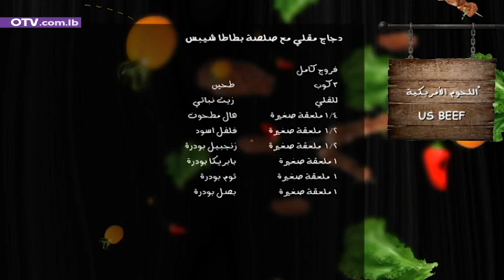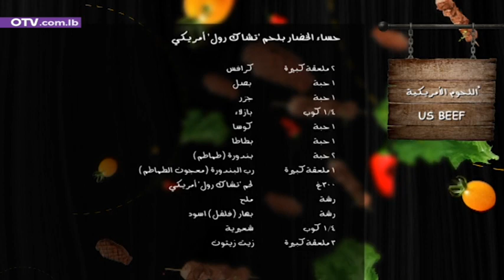دجاج مقلي مع صلصة بطاطا شيبس، حساء الخضار بلحم "تشاك رول" أمريكي، وحلوى "كب كيك" بالزبيب